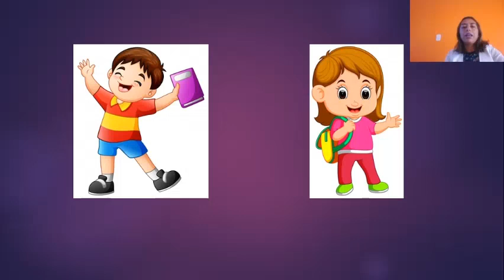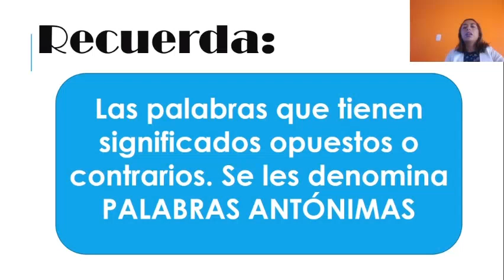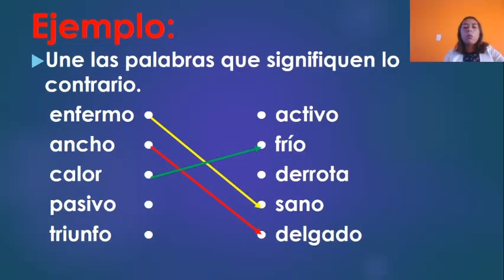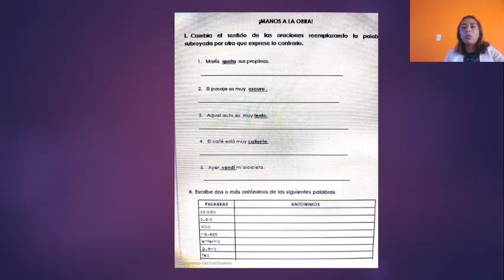LOS ANTÓNIMOS 3 ° PRIM.